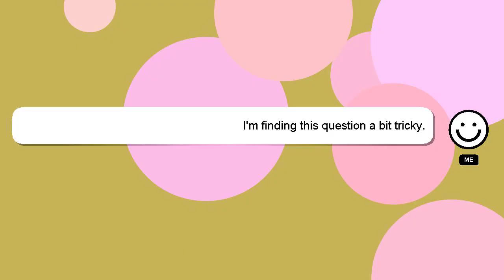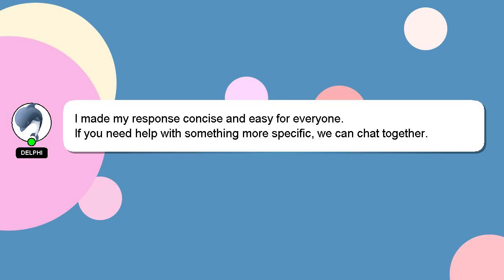How to behave in the classroom video?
An introduction to myself in a few words, Hi, my name is Delphi, nice to meet you. I can help you find the answers you are looking for. - How to behave in the classroom video?

If you provide an answer, I will 'heart' it as a sign of gratitude.

*2 What we are experimenting :*